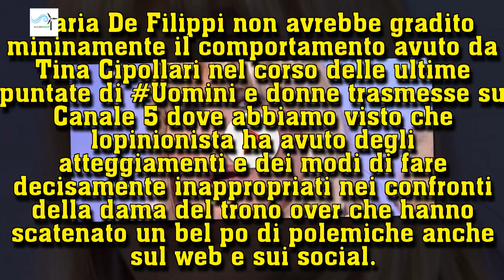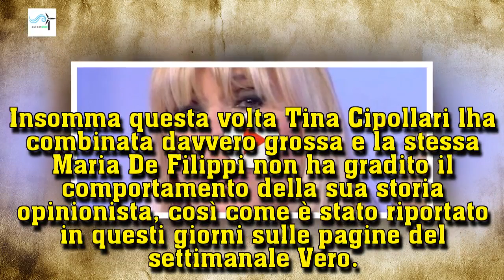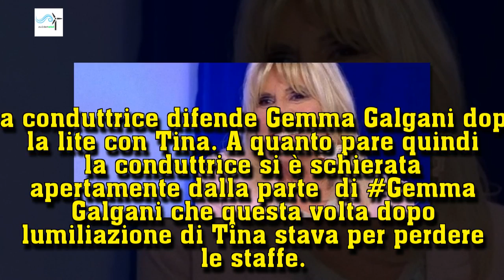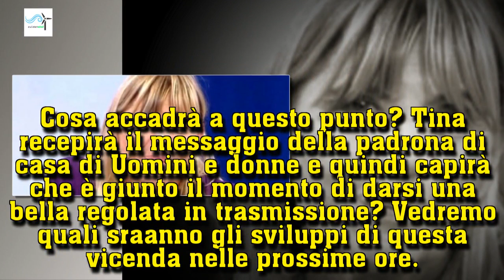Maria De Filippi perde le staffe con Tina Cipollari e difende Gemma | Wind Zuiden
Maria De Filippi perde le staffe con Tina Cipollari e difende Gemma